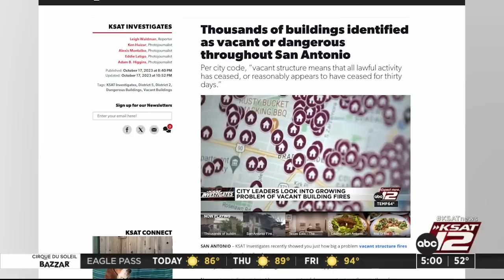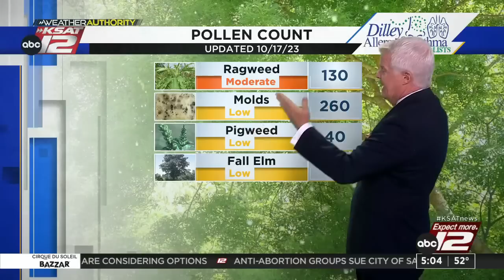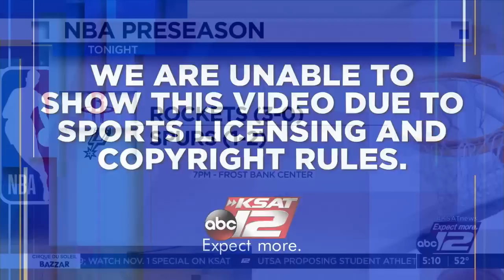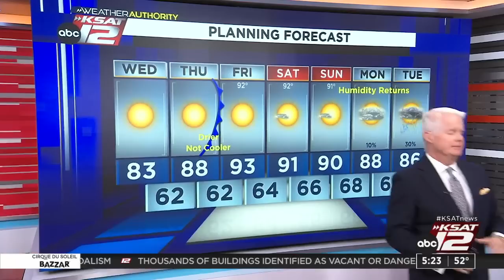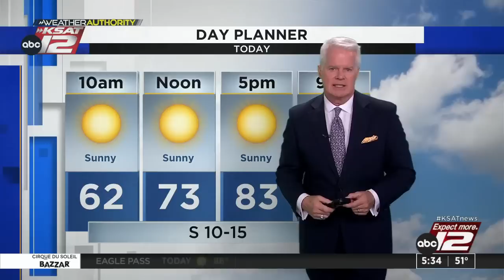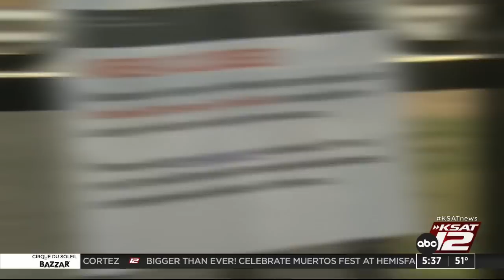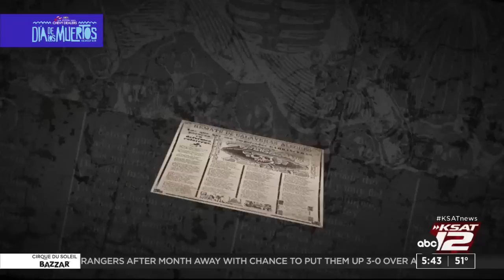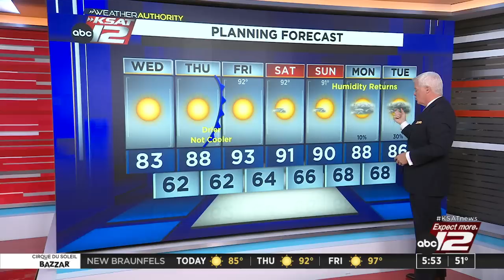Good Morning San Antonio 5:00a : Oct 18, 2023